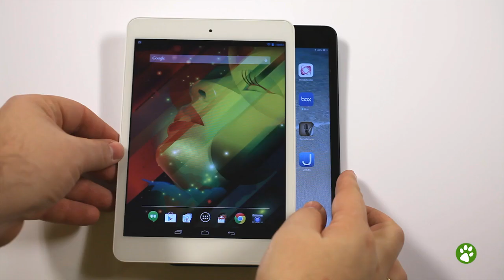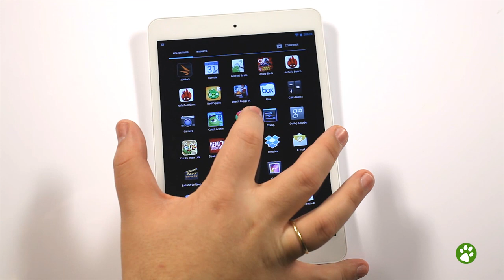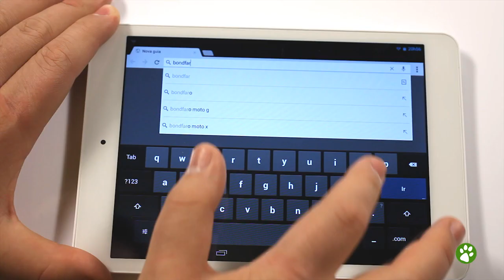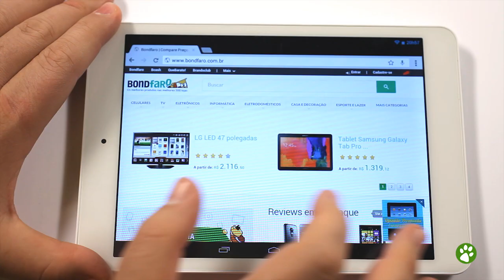HP 8 - Review